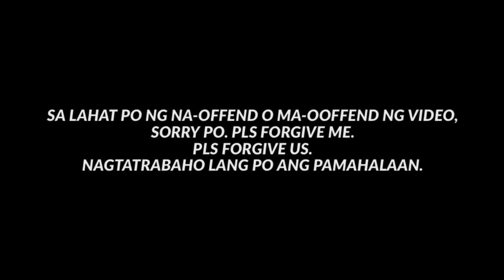Buti sana kung hindi ko HULUGAN YAN! “ANLAYO LAYO PA NG HIGHWAY!” / ttmd - mmda / papapau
GOD BLESS!
PURONG PAGMAMAHAL! 🥕